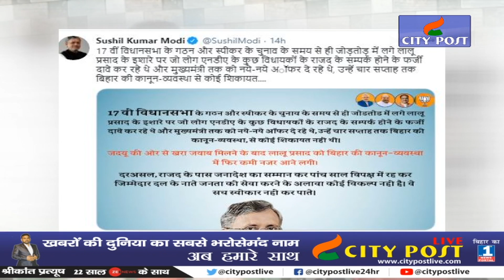RJD सुप्रीमो के बारे में Sushil Modi ने कर दिया बड़ा खुलासा